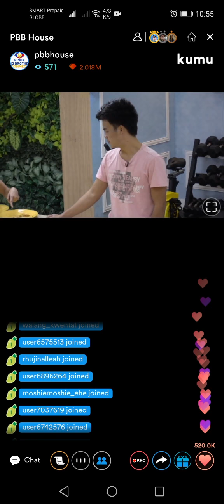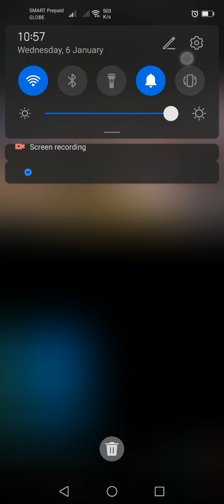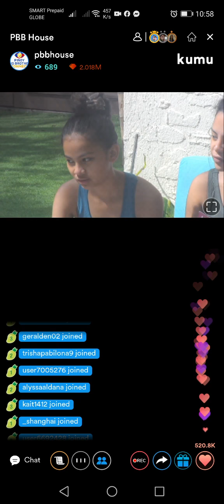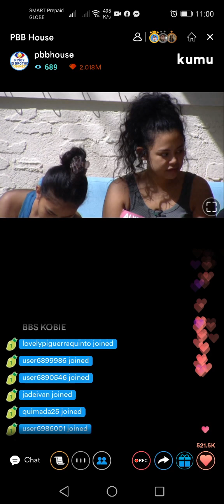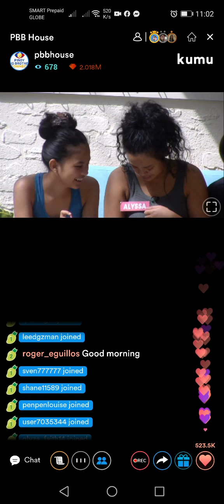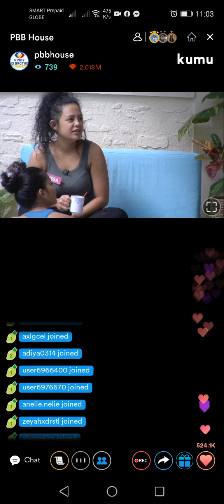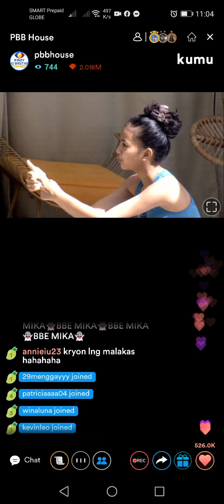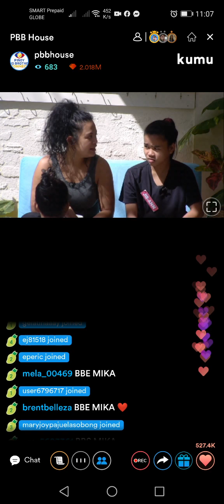PBB CONNECT UPDATE | January 6, 2021| WINDEL MATTA ❤